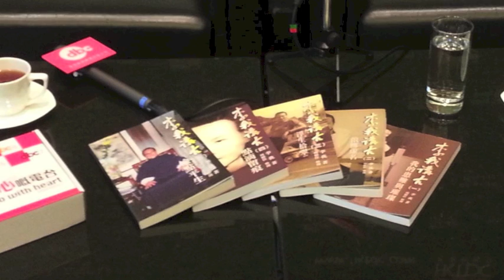《早晨八達通》李我話當年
於早晨八達通內播出
時間:逢星期一至六 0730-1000